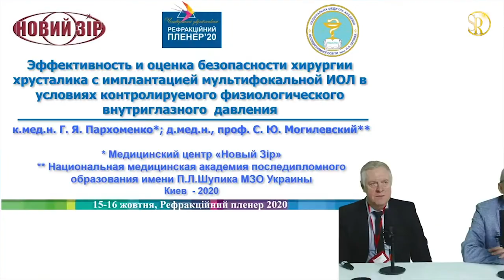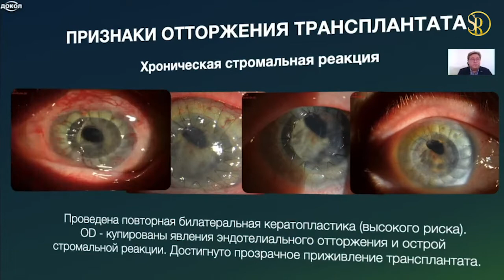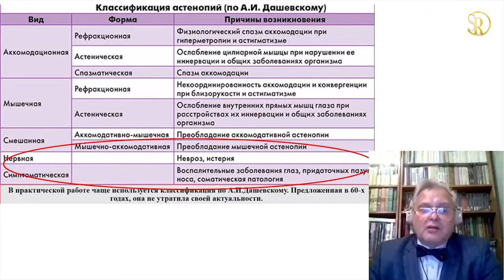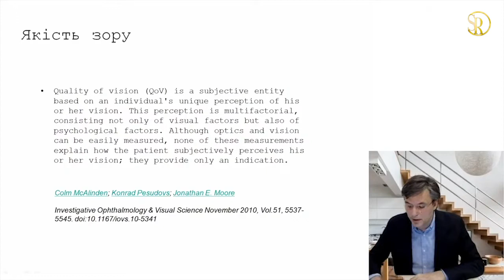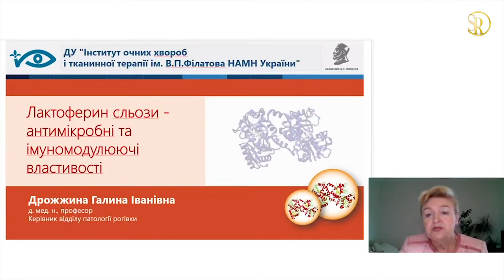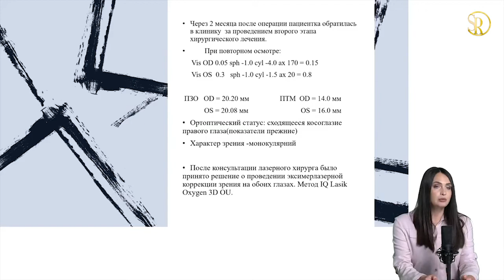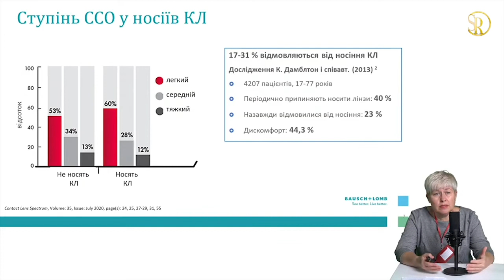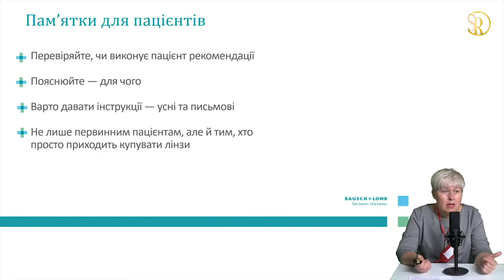ОФТАЛЬМОЛОГИЯ. Stories/4 ЧЕТВЕРТИЙ РЕФРАКЦІЙНИЙ ПЛЕНЕР Д.2 Ч.1/ПЛЕНЕР 2021. Регистрация/Риков лекции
🔴 Зареєструватися 5-й Рефракційний пленер 2021. Конференція онлайн - офлайн. Офтальмология. ВИДЕО Stories: 4-Й ЧЕТВЕРТИЙ РЕФРАКЦІЙНИЙ ПЛЕНЕР. Д.2. ч.1 История: все video Рефракційного пленера на одном ютуб канале – все лекции 5-Й РЕФРАКЦІЙНИЙ ПЛЕНЕР 2021. Регистрация - С.Риков vlog. PROMO video Промо відео 🔴 РЕФРАКЦІЙНИЙ ПЛЕНЕР 2021. Запрошення. Реєстрація на Пленер 28, 29, 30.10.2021 СергійРиков vlog 2021. Офтальмологическая школа, мастер-класс, лекция, вебинар - ophthalmology school. Мистецтво бачити життя – авторский ютуб влог, профессор офтальмолог Сергей Рыков vlog ukraine tv – глаза, зрение. Медицина: професор Сергій Риков vlog yt

Реєструйтеся, будь-ласка, на Рефракційний пленер 2021 - конференцію для офтальмологів та оптометристів 2021 на сайті Рефракційний пленер за посиланням ➡️

ОФТАЛЬМОЛОГИЯ. Видео stories: 4 - Й ЧЕТВЕРТИЙРЕФРАКЦІЙНИЙПЛЕНЕР. Д.2 Ч.1. 5–й РЕФРАКЦІЙНИЙ ПЛЕНЕР 2021 – Регистрация. История: РЕФРАКЦІЙНИЙ ПЛЕНЕР – все видео сторис о проведении Рефракційних Пленерів за всі роки на 1-м одном youtube канале – ютуб Сергей Рыков video vlog tv yt - сторис video

🔴 РЕФРАКЦІЙНИЙПЛЕНЕР2021: Реєстрація на науково-практичну конференцію 28, 29, 30 жовтня 2021 року Рефракційний пленер 2021

2-Й ДРУГИЙ РЕФРАКЦІЙНИЙ ПЛЕНЕР. Д. 2. Зал 2 = ч.3 видео сторис

Видео stories: 2 ДРУГИЙ РЕФРАКЦІЙНИЙ ПЛЕНЕР. Д. 2. Зал 1 – сторис рефракційний пленер - video stories

2-Й ДРУГИЙ РЕФРАКЦІЙ НИЙПЛЕНЕР. День 1 = ч.1 відео сторис

Видео сторис: 1 ПЕРШИЙРЕФРАКЦІЙНИЙПЛЕНЕР. Д. 2 = ч.2. История - рефракційний пленер stories

С.А.Рыков - врач офтальмолог, профессор, доктор медицинских наук. Член-корреспондент НАМН Украины. Заведующий кафедрой офтальмологии НУОЗУ им.П.Л.Шупика – Президент Ассоциации детских офтальмологов и оптометристов Украины. Заслуженный врач Украины – Сергей Александрович Рыков

2021
✰ video, montage
Президент АсоціаціядитячихофтальмологівтаоптометристівУкраїни – Сергій Риков
Участь у онлайн конференції Рефракційний пленер 2021 надасть Вам можливість наживо, у прямому ефірі взяти участь у онлайн вебінарах, майстер-класах онлайнсеминар, тренінги, ноу-хоу, лайфхаки, прослухати лекції в режимі онлайн

Переглянути Рефракційний пленер 2021 конференцію online у video форматі онлайн школи для офтальмологів та оптометристів можна на офіційному ютуб каналі професора офтальмолога Сергія Рикова

– офіційний відео канал, video vlog Сергія Рикова про здоров’я, життя, творчість – корисні поради лікаря. Важлива і корисна інформація для офтальмологів, цікава і необхідна информация для здоровья дорослих і дітей, особливо батьків з дітьми

Натисніть на дзвіночок 🔔 для нових відео
Пишіть коментарі 📝